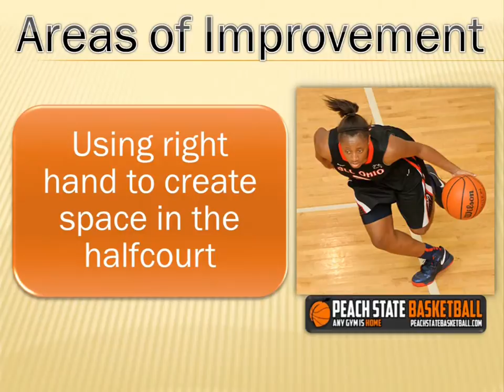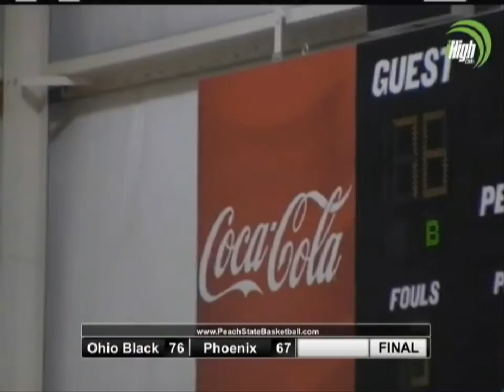TeamEBA Featured Player Eval: Kelsey Mitchell - Dec. 11, 2012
When watching the video, click the HD (720p) option at the bottom of YouTube.com for highest quality picture.

Kelsey Mitchell of Cincinnati, Ohio is arguably the nation's most powerful guard regardless of class. She currently ranked No. 1 in the junior class by the JumpOffPlus.com National Report in large part to her powerIt's a rare combination for a high school prospect to move left to right with the basketball as well as she does downhill.